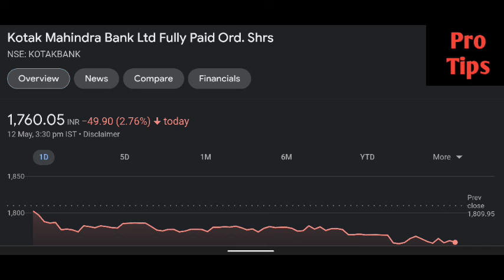Kotak Mahindra Bank share latest news | Kotak Mahindra Bank share price